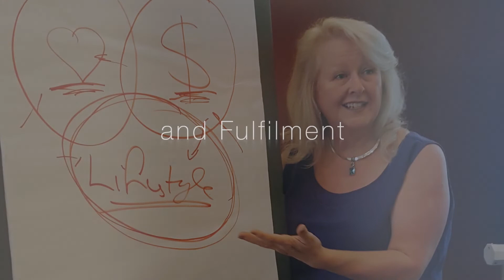Who Is Psychic Medium Diane Wargalla?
Diane Wargalla Author of Award Winning Book: Living Supernatural In The Natural World ~ Never Underestimate Your Ability. International Speaker, Psychic Medium, Empath, Intuitive Consultant, Mentor, and Entrepreneur.